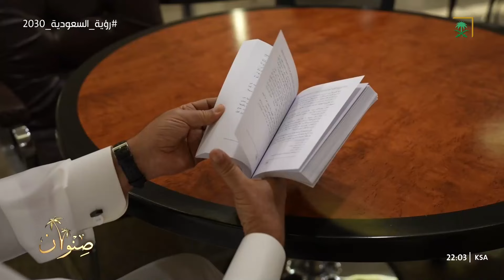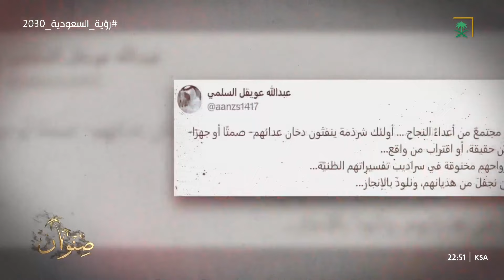برنامج صنوان | البروفيسور عبدالله عويقل السلمي